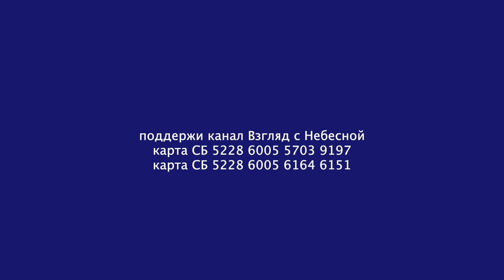Намедни радость снизошла с небес | Чистый четверг | Юрий Сипко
Намедни радость снизошла. Откуда? Откуда бывает радость? С небес, само собой. Как случилось? А вот так и случилось! Чудо!
Библию читал. Книга такая есть, старинная. Толстая. Там такие тайны открываются! Брат ты мой! Никакие колдуны их не знают. Даже профессора всякие не знают. Потому что это книга от Бога.
Помолился. И случилось. Просветлело. Засветилось!
Благодать пришла и вошла! Прямо в сердце!
Ах! Благодать! Это, брат ты мой, чудо!
Это радость! Хоть пляши. Да я бы и сплясал, но стар уже, кости хрустят. Рисковать не стал.
Оказывается Бог есть ЛЮБОВЬ!
Откуда эта новость? Из Библии. Вот книга так книга, всем книгам книга!
И в ней написано: Ин 3:16: "Ибо так возлюбил Бог мир, что отдал Сына Своего Единородного, дабы всякий верующий в Него, не погиб, но имел жизнь вечную».  Чтобы не погиб! Понимаешь? Чтобы имел жизнь вечную! А мы то и не знали. Нас обманывали.
Мысли о Боге возникали и раньше. Но, когда пытался что узнать, всегда говорили, что Он грозный, Он всех наказывает, и угрожает всех в ад на вечные мучения загнать. А самые злые говорили, что Бога вообще нет. Нигде нет.  Всё вокруг есть, а Бога нет. Потому что мол, всё само собой сотворилось. Из пыли. Но Бог есть!
И Он, оказывается,  любит Свой мир. Это Он сотворил всю красоту. И землю и солнце и людей. И всё растёт и цветёт, потому что Он для людей сотворил такую красоту.
Больше всего Бог любит людей.
И вот ещё что. Оказывается Земля хоть и красивая, но это временное жилище. Есть ещё такой красоты планеты у Бога, что ни в сказке сказать, ни пером описать!
Даже таких слов нет, чтобы выразить красоту и благость того места, которое Он называет Дом Отца. 1Кор 2:9: "Но, как написано: «не видел того глаз, не слышало ухо, и не приходило то на сердце человеку, что приготовил Бог любящим Его»."
Аж трепет в сердце возник. Хочу к Богу, в Его светлый чистый Дом Любви!  И Он принимает. Всего одно условие.
Веровать нужно.
Ин 6:47: "Истинно, истинно говорю вам: верующий в Меня имеет жизнь вечную." И я поверил. Вот благодать и снизошла.
Спасибо тебе, Бог! Ты действительно Любовь! Теперь я знаю!
И поэтому пою!  Давайте вместе споём!

«В вечных обителях Божьего рая,

Нас там Спаситель дивный ждет.

С радостью на пришельцев взирая,

Ангелы нас встретят у ворот.

Припев:

Нас спасенные у врат ждут

(Нас у врат, у врат жемчужных ждут),

Приготовил верным Бог приют.

(Нас спасенные у врат жемчужных ждут),

Песни славы Господу поют

(Песни Господу они поют).

Многих там встретим любимых сердечно,

Что раньше нас пришли туда.

Агнцу там с радостью бесконечной

Песнь хвалы они поют всегда.

Там отдохнем, в небесах у Иисуса,

От всех трудов своих земных.

В этой надежде к Нему я стремлюсь,

Чтоб увидеть сонм Его святых.

К сретенью Бога готовься, спасенный,

Чтоб не остаться вне дверей,

Чтобы прославить душой восхищенной

День явления Царя царей.»
Вы можете поддержать нас финансово:
YouTube канал ВЗГЛЯД С НЕБЕСНОЙ